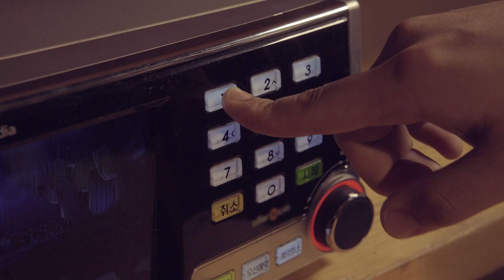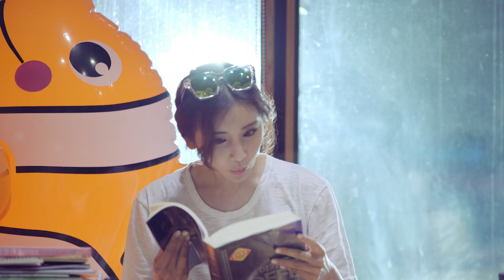[MV] 투빅(2BiC) - 여름이잖아요(It's Summer)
투빅 여름특집, "여름이잖아요"
뮤직비디오 공개!

2BiC's Summer Special,
"It's Summer" Music Video was released!